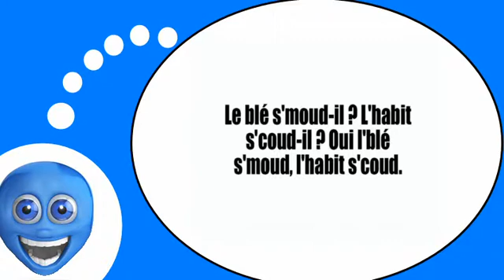يتكلم وكأنه الفرنسية = أعاصير اللسان # 8